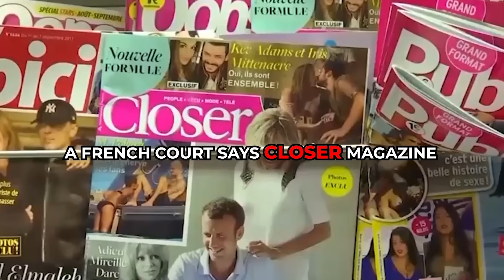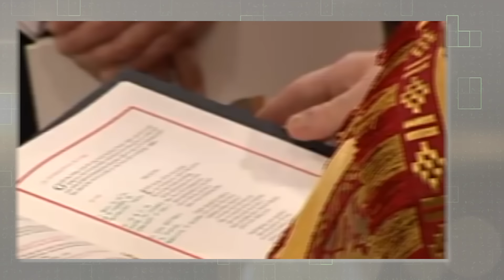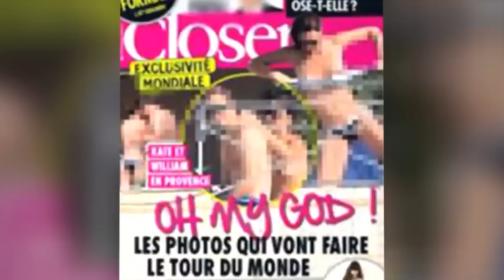ÚLTIMA NOTICIA Neil Sean Acaba De Exponer Todo El Maldito Asunto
En los últimos meses, todas las miradas han estado puestas en la familia real, y hoy tenemos una revelación asombrosa que tiene a todo el mundo hablando. ¿Recuerdas ese video que supuestamente mostraba a Kate Middleton? Bueno, Neil Sean acaba de exponer todo el maldito asunto al público. ¿Quién es exactamente Kate Middleton y qué no sabemos de ella? ¿Por qué la voz de Neil Sean es tan crucial en este asunto? Profundicemos en la vida de Kate, su viaje y la verdad detrás de la impactante revelación de Neil Sean. Estén atentos mientras descubrimos los secretos y las ideas que tienen a todos entusiasmados. No te pierdas las últimas noticias de la familia real, es una historia que no querrás perderte.